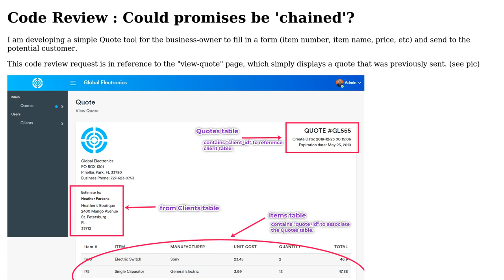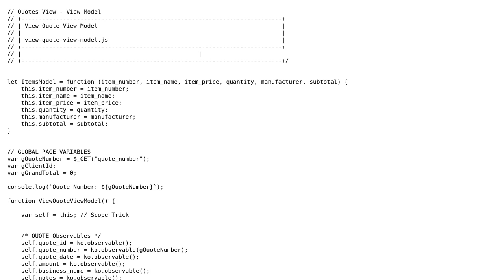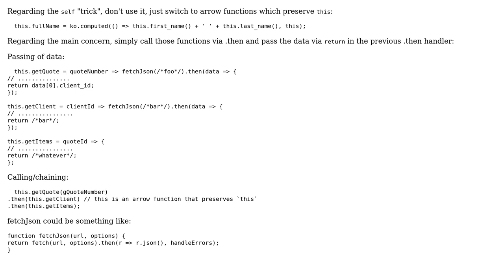Performing asynchronous fetch-es that rely on each's response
With thanks & praise to God, and with thanks to the many people who have made this project possible! | Content (except music & images) licensed under CC BY-SA | Music | Images & others | With thanks to user wOxxOm user John S. and the Stack Exchange Network Trademarks are property of their respective owners. You are responsible for your own actions.